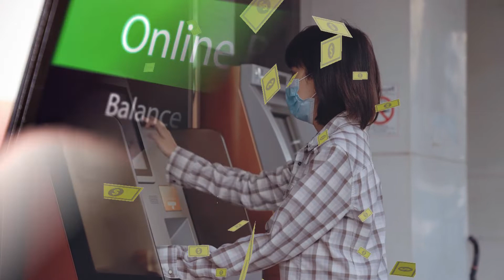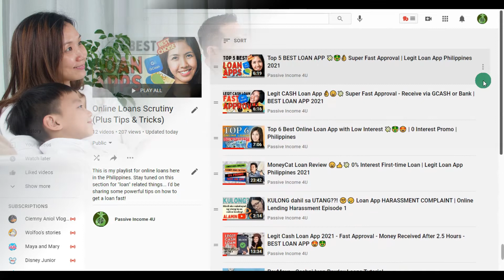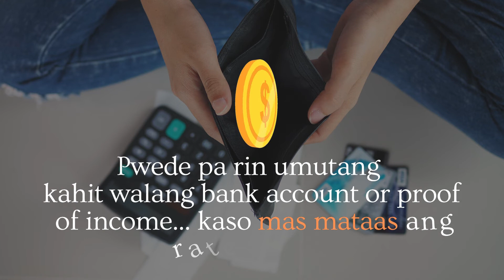TOP 2 Best Loan App Lowest Interest ➕ 3 Proven Tips Fast Approval 💸 Legit LOAN APP Philippines 2025